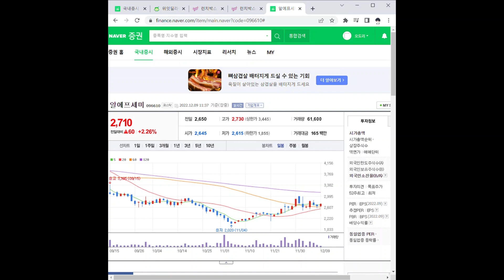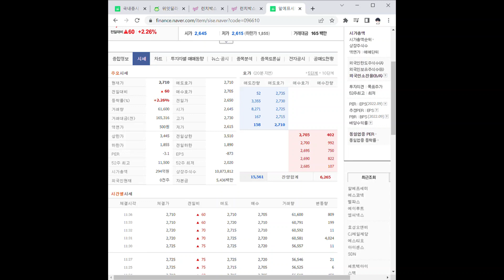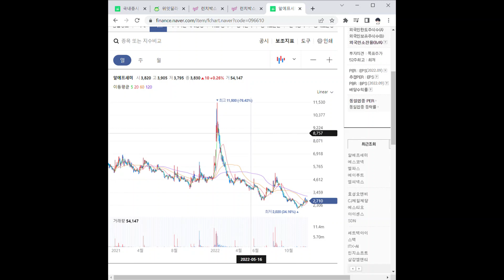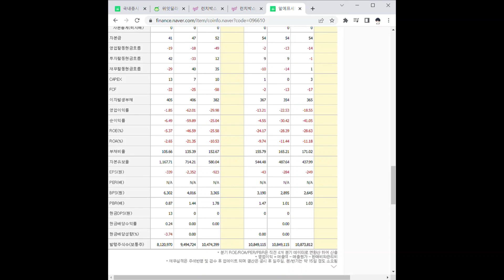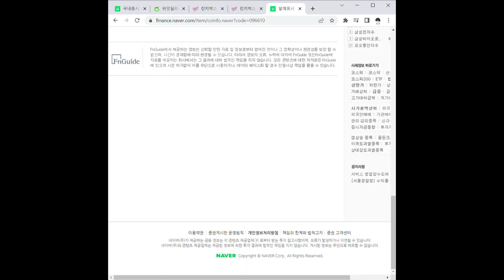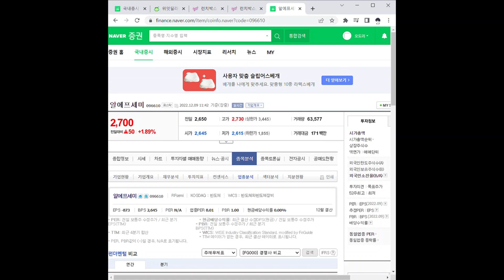알에프세미 주가 전망 및 차트 분석